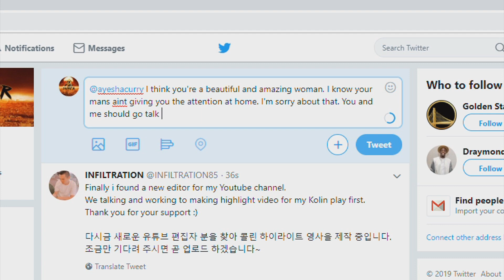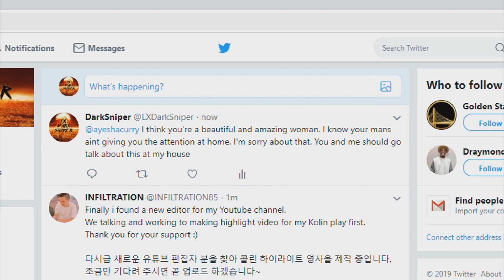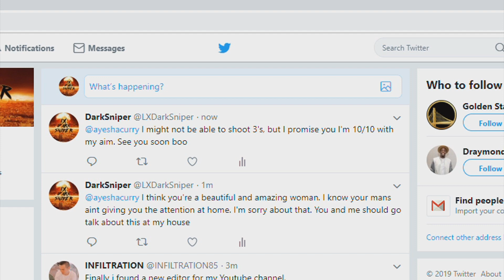YOU MISS 100% OF THE SHOTS YOU DON'T TAKE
Aye Ayesha... check ya DM's boo.